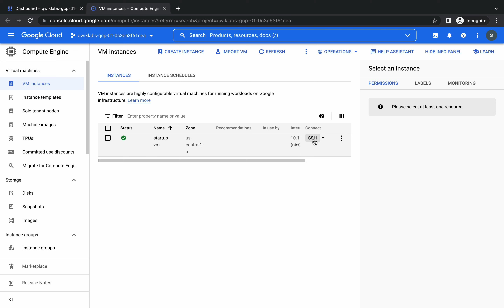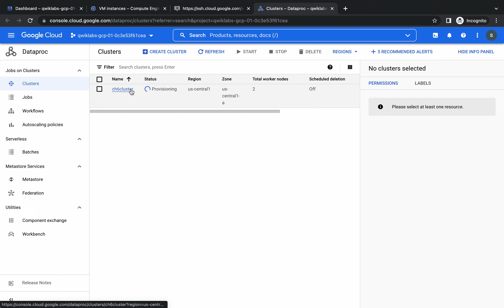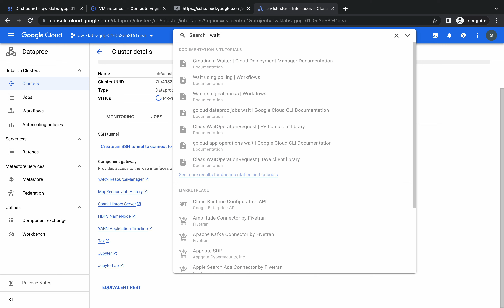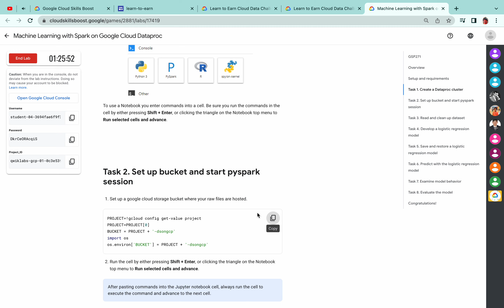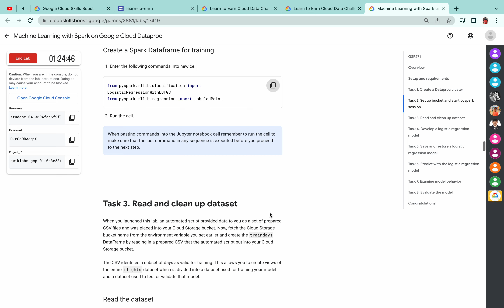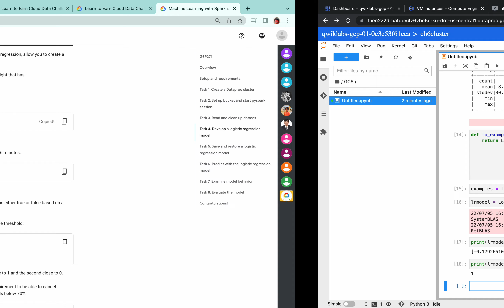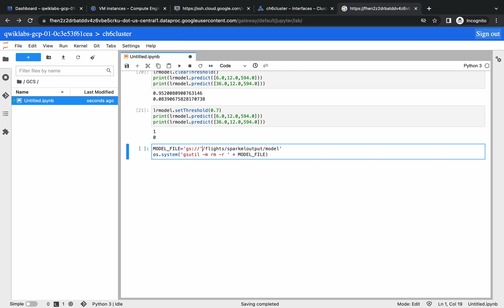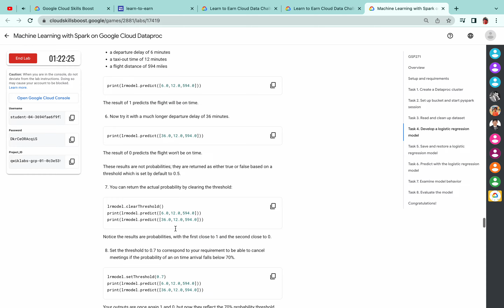Machine Learning with Spark on Google Cloud Dataproc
GAMECODE1:_ 1q-l2e3-595

GAMECODE2:_ 1q-l2e3-314

GAMECODE3:_  1q-l2e3-279

Use code 1q-l2e-getready for 20 no-cost credits when you enroll via this Log in for 9 credits (you may need to log out then log back in), take your first lab, then you’ll see 11 more. NOTE: Code expires 24 hours from now.